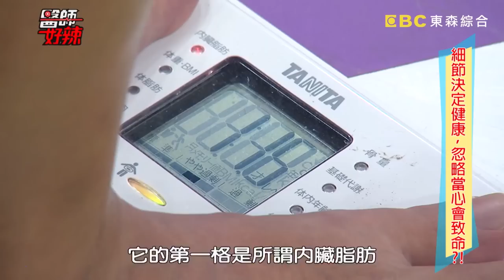私密處反覆感染！竟是因為另一半？！【醫師好辣】 陳欣湄醫師 必看精彩片段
醫師：陳欣湄

00:01 私密處反覆感染 竟是因為另一半？！
01:29 臉紅好難分別 醫師教你看出疾病？！
07:05 味覺出現金屬味 調整用藥立即改善？！
09:33 病患抱怨月經不順 醫師聽出關鍵點？！
11:35 外表看不出體脂肪 身材纖細也可能超標？！
14:31 不在乎身體狀況 後果竟這麼嚴重？！
16:43 病患腳底火在燒 竟是因為這原因？！
18:36 腿部肌肉很重要 太空人都知道？！
20:05 盜汗晨咳 早在十年前染上肺結核？！
22:04 治異位性皮膚炎 濕敷新療法？！
24:51 暖氣機對臉吹 病患差點眼睛瞎掉？！
26:10 病患罹患肝癌 肝長期發炎害的？！